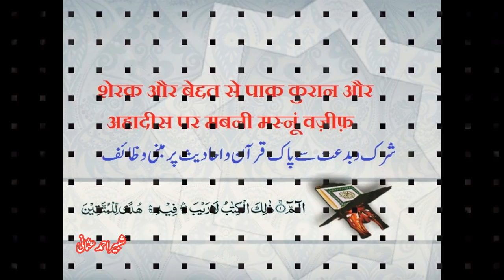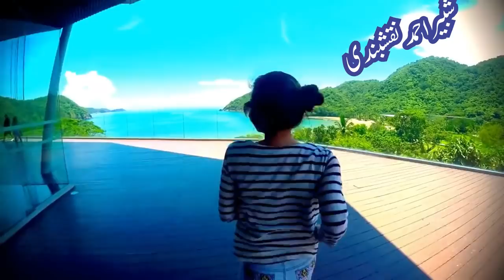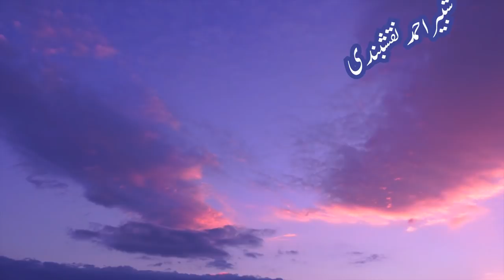ya Badee ul Ajaibi Bilkhiri ya Badee || یا بدیع العجائب بالخیر یابدیع || Har Mushkal ka Wazifa.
*HEY GUYS!!!

UNDER THE GUIDANCE OF HIGHLY QUALIFIED SCHOLARS YOU WILL LEARN HOW TO SPEND PEACEFUL AND HAPPY LIFE.

*FIND NEW (DAILY)

THANKS.
سیدشبیراحمدعثمانی نقشبندی
Shabbir ahmad usmani

12 दिन छात्रवृत्ति
या बदतर या बदतर
सभी तरह के कड़ी मेहनत
कड़ी मेहनत
लाभ का लाभ
सबसे बड़ी सतर्कता
जीवित में आशीर्वाद की पूजा
आगंतुक का कार्य
देश से बाहर जाने का काम
उमरा की पूजा
कर्मचारी का काम
व्यवसाय का व्यवसाय
दुकानदारों के व्यय
काम बंद करने की शब्दावली
या बुराई का प्रोत्साहन
कठिनाइयों की कठिनाई
12 din chhaatravrtti
ya badatar ya badatar
sabhee tarah ke kadee mehanat
kadee mehanat
laabh ka laabh
sabase badee satarkata
jeevit mein aasheervaad kee pooja
aagantuk ka kaary
desh se baahar jaane ka kaam
umara kee pooja
karmachaaree ka kaam
vyavasaay ka vyavasaay
dukaanadaaron ke vyay
kaam band karane kee shabdaavalee
ya buraee ka protsaahan
kathinaiyon kee kathinaee
12 دن کا وظیفہ
یا بدیع العجائب بالخیر یا بدیع
ہر قسمی مشکل کا وظیفہ
مشکل کا وظیفہ
حاجات کا وظیفہ
بڑی سے بڑی حاجت کا وظیفہ
رزق میں برکت کا وظیفہ
ویزے کا وظیفہ
ملک سے باہر جانے کا وظیفہ
عمرہ کرنے کا وظیفہ
نوکری لگنے کا وظیفہ
کاروبار چلانے کا وظیفہ
دکانداری بڑھانے کا وثیفہ
بند کام کھولنے کا وظیفہ
یا بدیع کا وظیفہ
مشکلات کا وظیفہ

12 दिन छात्रवृत्ति
वा खराब वा खराब
सबै प्रकारका कडा काम
कडा काम
लाभको लाभ
सबैभन्दा ठूलो सतर्कता
रगतमा आशिष्हरूको उपासना गर्नुहोस्
आगन्तुकको प्रकार्य
देश बाहिर जाने काम
Umrah को उपासना
कर्मचारीको काम
व्यवसायको व्यवसाय
पसलहरु को व्यय
उद्घाटन कार्यको शब्दावली
वा दुष्टको प्रोत्साहन
कठिनाइहरूको कठिनाई
12 Dina chātravr̥tti
vā kharāba vā kharāba
sabai prakārakā kaḍā kāma
kaḍā kāma
lābhakō lābha
sabaibhandā ṭhūlō satarkatā
ragatamā āśiṣharūkō upāsanā garnuhōs
āgantukakō prakārya
dēśa bāhira jānē kāma
Umrah kō upāsanā
karmacārīkō kāma
vyavasāyakō vyavasāya
pasalaharu kō vyaya
udghāṭana kāryakō śabdāvalī
vā duṣṭakō prōtsāhana
kaṭhinā'iharūkō kaṭhinā'ī

12 day scholarship
Or worse or worse
All kinds of hard work
Hard work
Benefit of the Benefit
Biggest Vigilance
Worship of blessings in the sustenance
Visitor's function
The work of going out of the country
Worship of Umrah
Employee's job
Occupation of business
Expenditure of shopkeepers
Vocabulary of opening off work
Or the incentive of evil
The difficulty of difficulties
12 din ka wazifa
har qsmi mushkil ka wazifa
mushkil ka wazifa
hajat ka wazifa
barri se barri haajat ka wazifa
rizaq mein barket ka wazifa
visay ka wazifa
mulak se bahar jane ka wazifa
omra karne ka wazifa
nokari lagnay ka wazifa
kaarobar chalanay ka wazifa
dkandari badhaane ka وثیفہ
band kaam kholnay ka wazifa
ya Badee ka wazifa
mushkilaat ka wazifa

rohani elaj
rohani ilaj
rohani alaj
روحانی علاج
रूहानी इलाज
सभ्यता
sabhyata